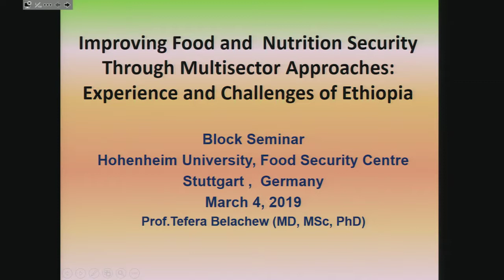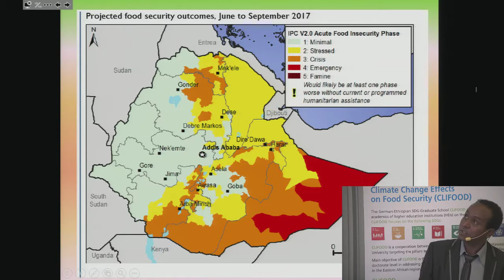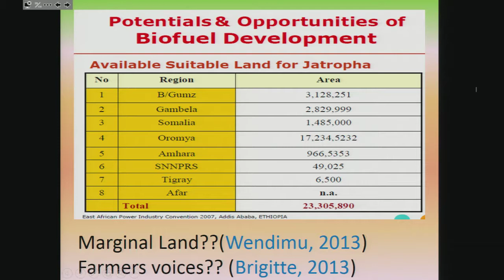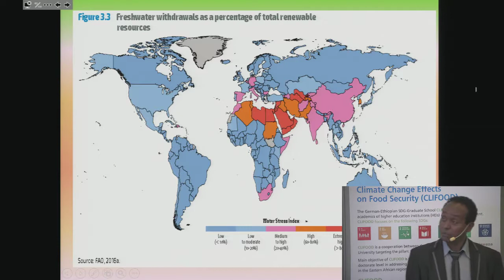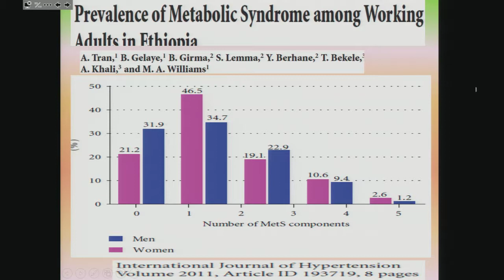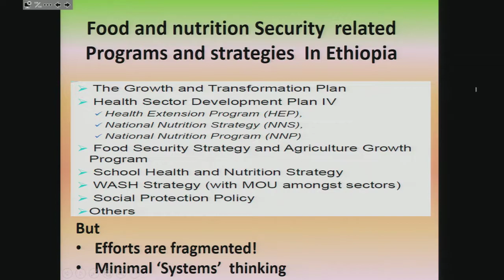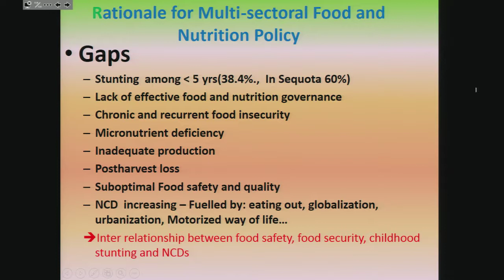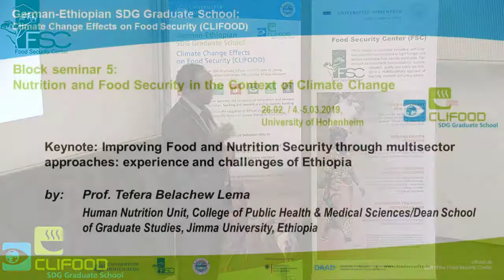Improving Food and Nutrition Security through multisector approaches by: Prof. Tefera Belachew Lema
Keynote: Improving Food and Nutrition Security through multisector approaches: experience and challenges of Ethiopia

Prof. Dr. Tefera Belachew Lema is professor at Human Nutrition Unit, College of Public Health & Medical Sciences and Dean of School of Graduate Studies, Jimma University, Ethiopia

The keynote was given in the framework of the CLIFOOD Block Seminar “Nutrition and Food Security in the Context of Climate Change”, which is part of the qualification program for the SDG Graduate School CLIFOOD. It is the fifth of seven Block Seminars planned per generation of PhD Scholars between the Hawassa University in Ethiopia and the University of Hohenheim in Germany.

German-Ethiopian SDG Graduate School: Climate Change Effects on Food Security (CLIFOOD) is a joint initiative by the Food Security Center at the University of Hohenheim, Germany, and the Hawassa University, Ethiopia. It is supported by the German Academic Exchange Service (DAAD) with funds from the Federal Ministry for Economic Cooperation and Development (BMZ).